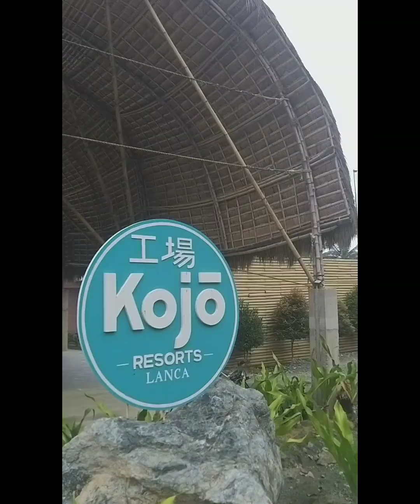KOJO LANGKA/DION'S 11TH PRE BIRTHDAY CELEBRATION/GOVERNOR GENERESO / 03-04-23/TEO REIGN